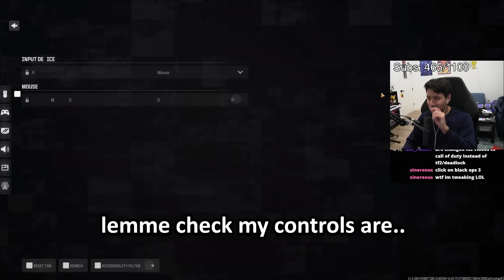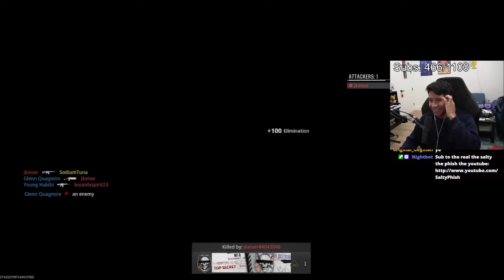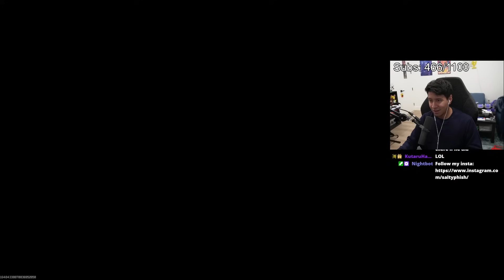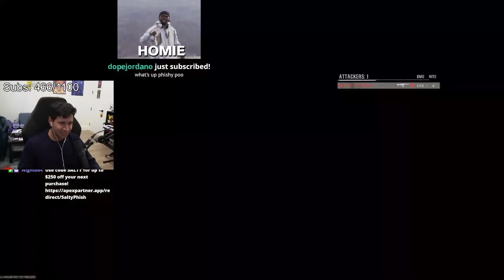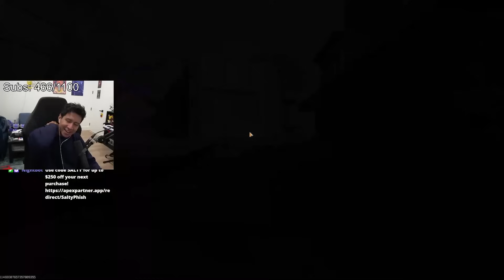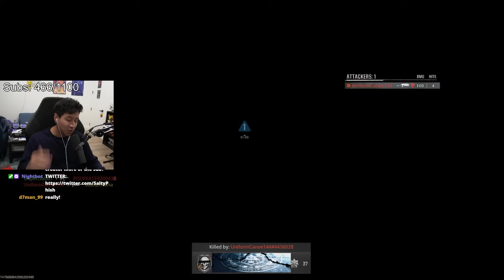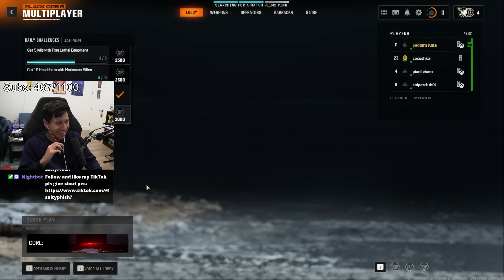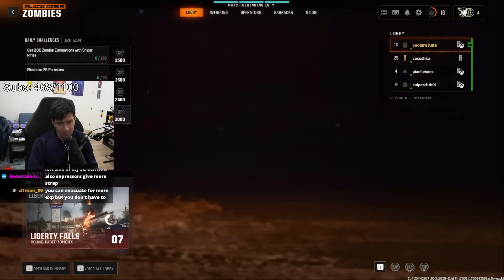Is Call of Duty's Newest Game Any Different?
On the Salty Phish Live Youtube channel, you'll find Overwatch 2, Team Fortress 2, and many FPS games with funny moments, highlights, montages, and more. SaltyPhish gameplay is casual, but he also competes on competitive teams in online multiplayer matches.